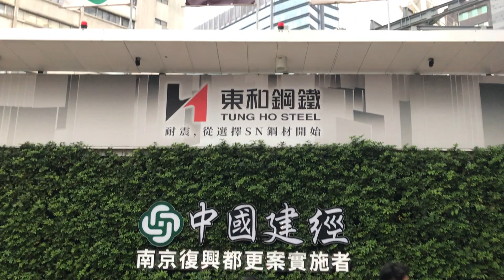2024-01-25 台北/捷運南京復興站「大同大樓 都市更新案」中國建經/東和鋼鐵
中國建經為南京金融商辦大樓都更改建寫下新篇章
三大金控委託中建代理實施 與華熊營造順利完成工程簽約
南京金融商圈軸線上最受矚目的大同大樓都市更新案，今(24)日在委託人彰化銀行、中國人壽、元鼎投資、元大證券、元大銀行等元大集團相關子公司代表共同見證下，由代理實施者中國建築經理股份有限公司鄭重董事長，與華熊營造稻 豊彥董事長，順利完成新建工程簽約儀式，正式寫下嶄新里程碑。